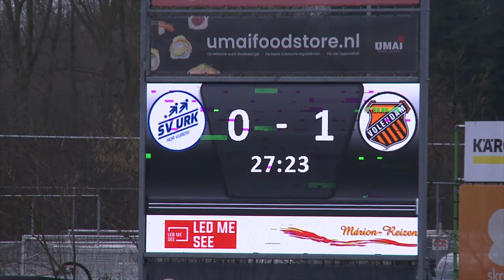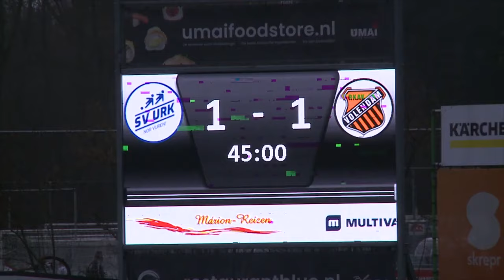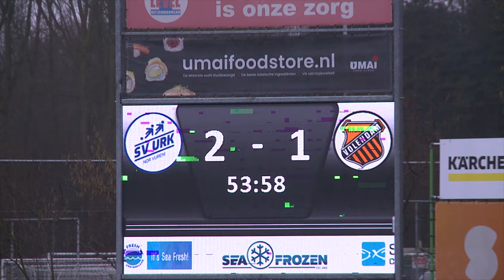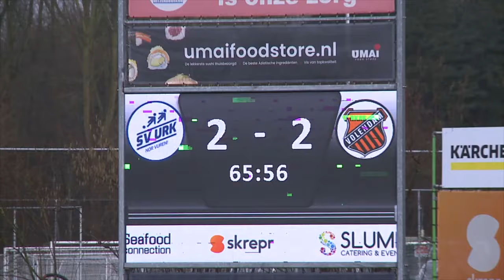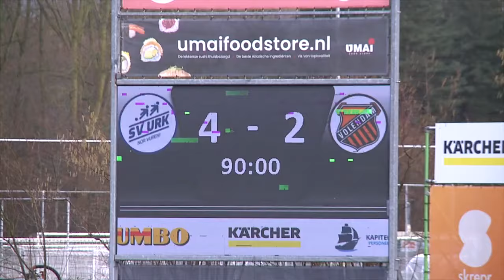(2024-02-24) Urk-Volendam 4-2 (1-1)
Verslag van de kompetitiewedstrijd in de Derde Divisie A tussen Urk en Volendam, gespeeld op 24 februari 2024. Uitslag 4-2.